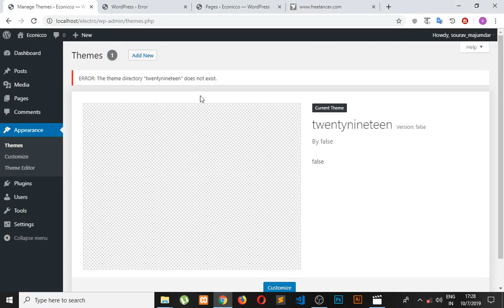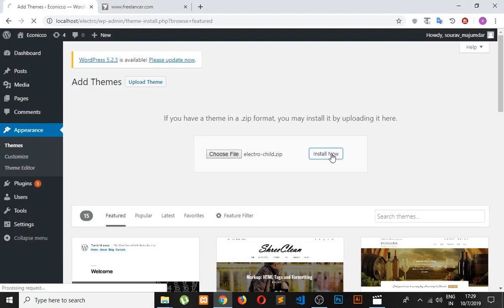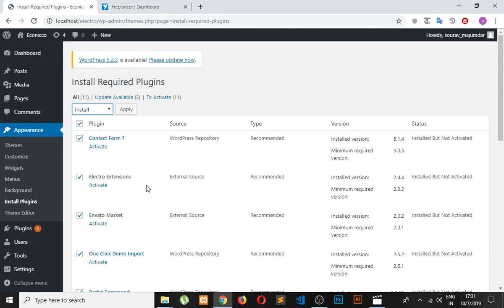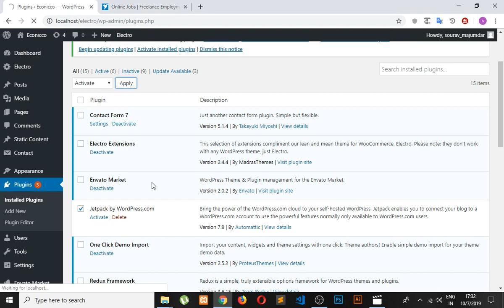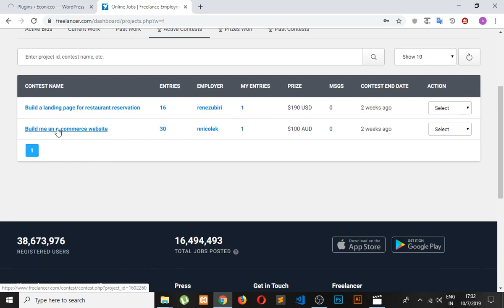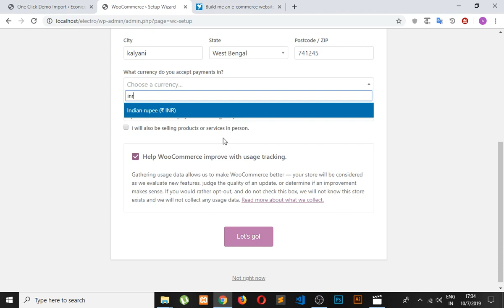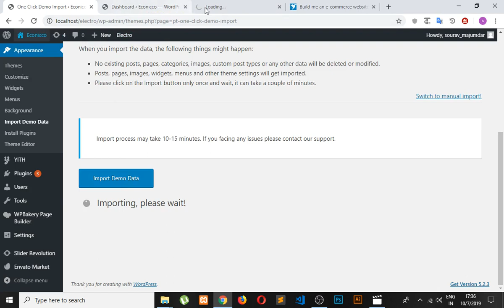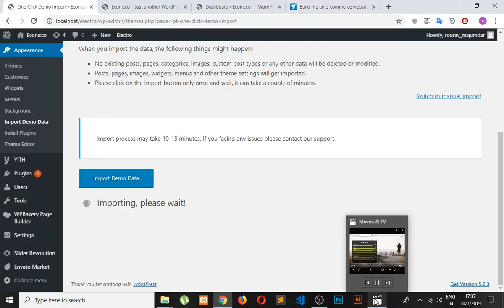Electro theme install & demo import part-1 | how to create eCommerce website using electro Wp theme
Hello friends!

electro theme wordpress
electro theme tutorial
electro theme woocommerce tutorial
electro wordpress theme
electro wordpress theme tutorial
electro theme,Electro Electronics
Electro woocommerce
Electro woocommerce theme
Electro theme wordpress
How to install Electro THEME in wordpress
how to install free electro electronics theme
How to make professional eCommerce Website using electro theme,
elector theme WordPress tutorial
how to create a eCommerce website using electro theme
Electro theme demo import
Electro theme instal
Electro theme install & demo import part